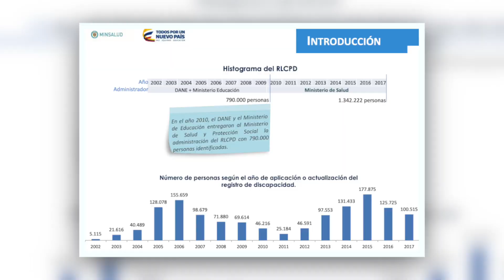La discapacidad está en la mente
A 2017, en Colombia el número de personas registradas en el Registro de Localización y Caracterización de Personas con Discapacidad RLCPD ascendía a 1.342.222. Esto significa que aproximadamente el 2.6% de la población total del país tiene alguna discapacidad. De estas el 58% son mayores de 50 años, el 51% son mujeres y 12% son menores de edad.